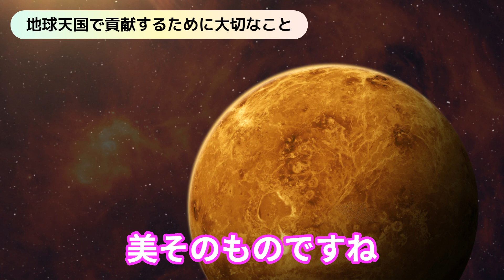2023年ズバリ予測したからコレやって魂の願望達成してください！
【最新情報】
⭐️アセンションチャネラー
セルフ＆マスターコース募集中

1月21日～2ヶ月又は３ヶ月間

2023年あけましておめでとうございます。

現実化が加速する2023年、
どのように誓いを立てたらいいか、
お話しています。

動画の最後で、2023年に
仲良しになるといい神さまを

00:00 配信スタート
01:44 鈴の祝福
03:30 2023年はあなたの神格を開く
05:00 地球天国で貢献するために大切なこと
05:55 想う世界を書き出す
07:06 誓いの立て方
10:38 感謝する
11:11 つながるとよい神様

穴口恵子（あなぐちけいこ）
ハッピースピリアルライフへようこそ。

スピリチュアル（目に見えない世界）とリアル（現実）を統合して
日々の生活のなかで実践する
スピリアル®️なライフスタイルをご紹介します！

誰もが無限の可能性を開き人生のバランスを取りながら、
豊かで幸せに生きることができるということをお伝えしていきます。

モチベーションにもなります！
もしよろしければご感想をお聞かせくださいね。

▷穴口恵子プロデュース
”願いを叶える”天使とクリスタルのお店レインボーエンジェルズ

中目黒のパワースポット
レインボーエンジェルズ（東京店）の無料メールマガジン登録はこちら：

大阪のパワースポット
レインボーエンジェルズ（大阪店）の無料メールマガジン登録はこちら：